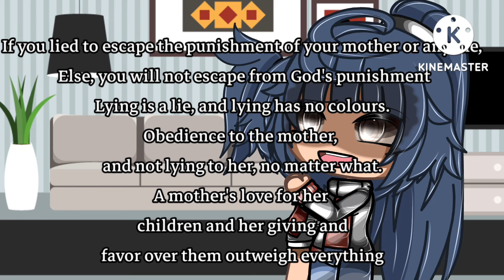قصة قصيرة || لا تكذبي علي…! ||gacha life/club